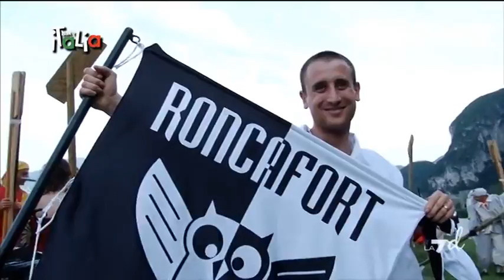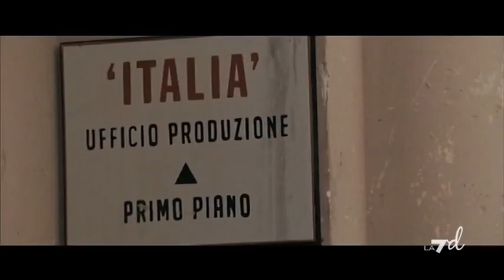That's Italia - Puntata 15/07/2012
ThatsItalia